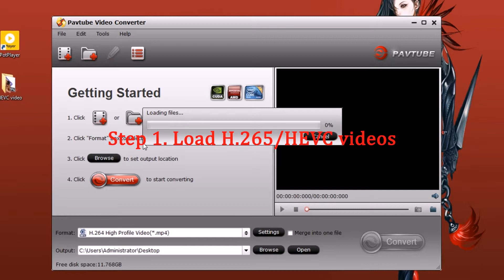Play H.265/HEVC Videos on LG/Samsung/Philip TV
H.265/HEVC has been used more and more widely for TV broadcasting or movies. But for average users, this new codec will be a headache for them to enjoy their videos on their smart TV. So this video show a way to make H.265/HEVC videos compatible with Philip/Samsung/LG TV.